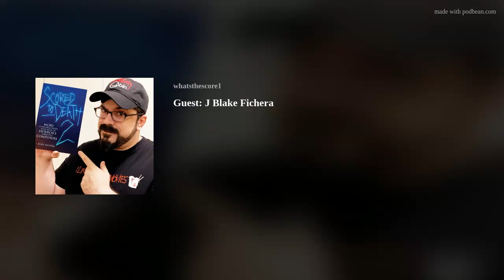Guest: J Blake Fichera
Start the new year right with some great film music. Our guest is J Blake Fichera who is an author, producer and working musician. If that wasn't enough, he also hosts a podcast called "Scored to Death" which focuses on scores from horror movies. While our discussions focus on horror, many of his selections are of other genres. Composers represented include Williams, Morricone and Conti.